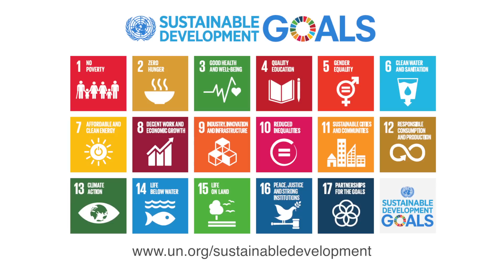Sustainable Development Goals Explained: Climate Action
United Nations: Why do we need a goal on climate action? UN Assistant Secretary-General for climate change Janos Pasztor answers this question and explains how addressing climate change can also help economic growth and improve people's lives.

Produced by the Department of Public Information.